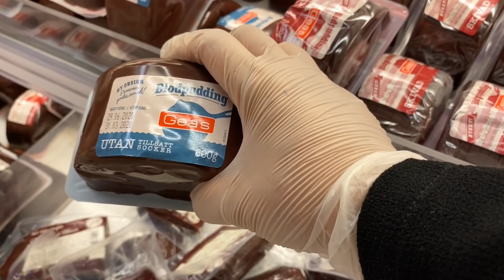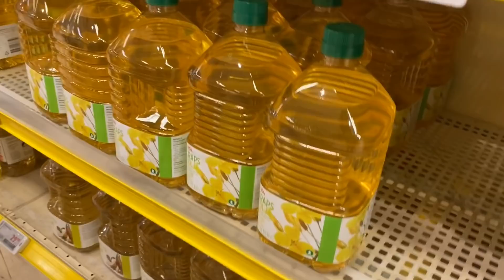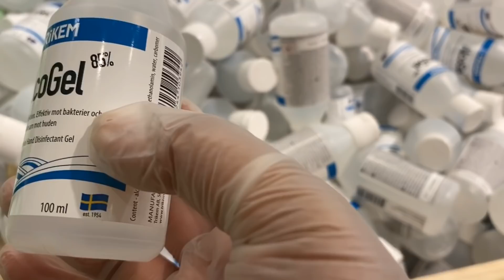18-04-63 ตายายตะมุตะมิกัน2คน🤪ช็อปปิ้งอาหารกันทุกคน👍